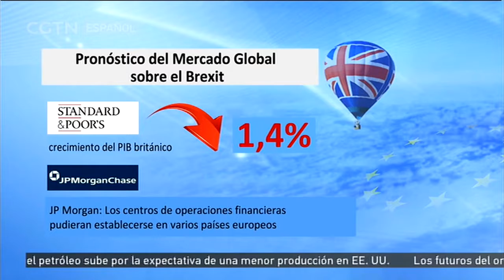Pronóstico del Mercado Global sobre el Brexit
JPMorgan y Standard and Poors han expresado su preocupación con respecto al impacto negativo del Brexit.

Por su parte, la agencia de calificaciones indicó el martes una posible reducción de su previsión del crecimiento del PIB británico a un 1,4 % este año debido a las incertidumbres asociadas con el Brexit. Standard and Poors predijo que una disminución de los salarios pesará sobre el gasto de los hogares. También pronosticó que las políticas financieras excesivamente laxas del Banco de Inglaterra continuarán a mediano plazo.

Mientras tanto, el director ejecutivo de JPMorgan, Jamie Dimon, señaló que el banco probablemente establecería en la ciudad alemana de Frankfurt su domicilio legal para sus operaciones europeas, tras el Brexit, aunque no descarta que seregistren cambios al respecto.